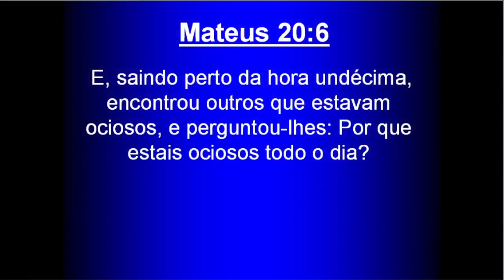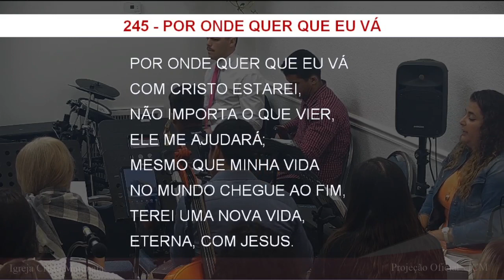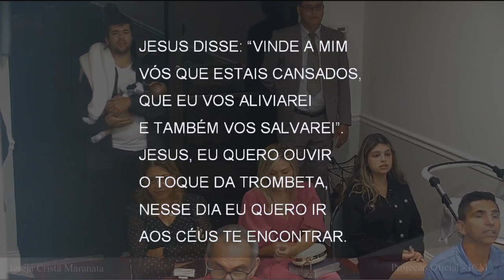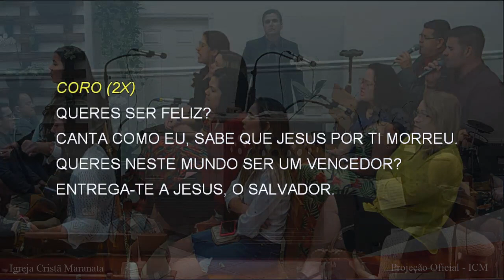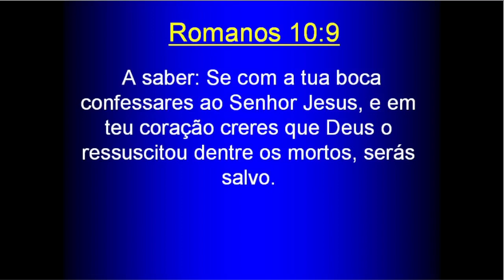Saturday Service (2023-03-04) Maranatha (Pompano Beach, Florida)